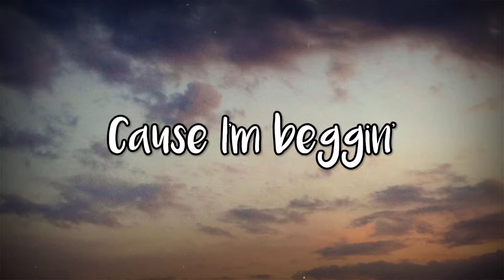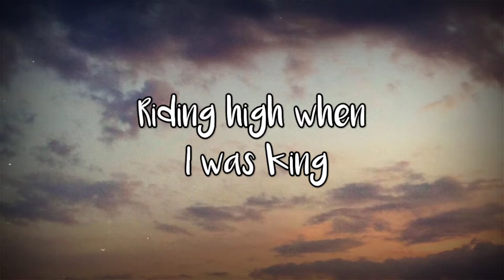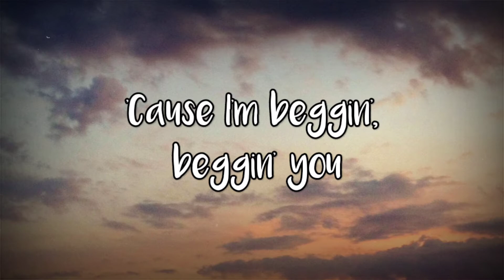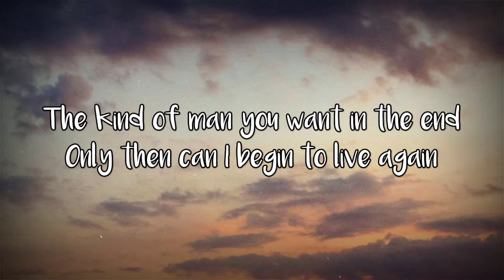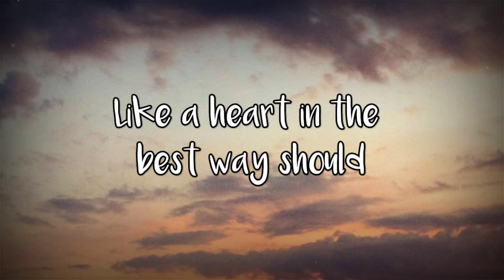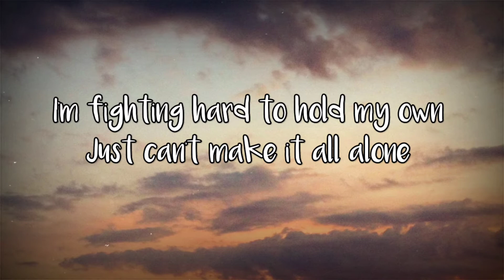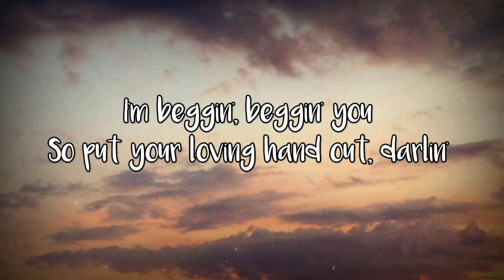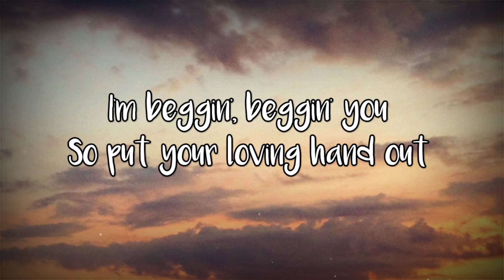Måneskin - Beggin' (Lyrics)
🎧 Måneskin - Beggin'🎧
Follow Måneskin
🎵 Lyrics :
[Intro]

[Chorus]
Mhh ye-e-e-ah